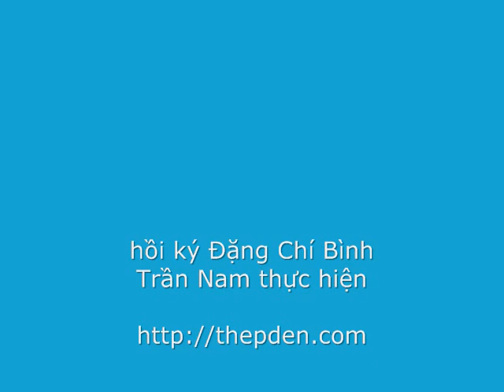Thép Đen 041